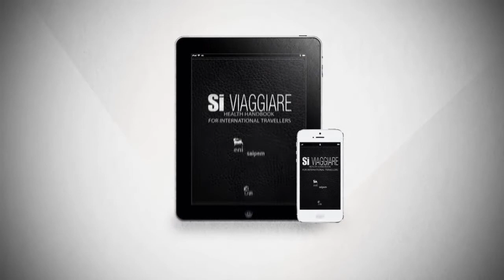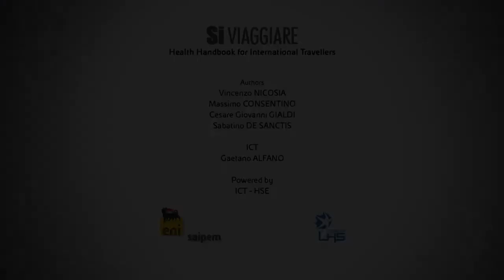SI VIAGGIARE (ENG)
Useful advice for travellers.
The SAIPEM SI VIAGGIARE application includes an exhaustive guide to Travel risks, Climate risks and Infectious risks divided according to pathogen, as well as vital information regarding vaccinations and chemoprophylaxis with a practical alert system to remind travellers to get their injections or boosters. The application also comes with a series of information sheets for countries everywhere in the world, including facts on religion, language, climate and preventive health measures, to say nothing of a rich gallery of unique images.
 Finally, the "Around me" function allows travellers to find geolocalised information, and there is a fun quiz to check your knowledge of travelling.

Country data.
The SAIPEM SI VIAGGIARE application includes practical country fact sheets with information of a general character for the destination, such as language and religion, health (i.e. risks of infection, mandatory and recommended vaccinations, the most frequent illnesses) and advice on the correct behaviour to adopt.

Prophylaxis
 With the SAIPEM SI VIAGGIARE application travellers can create alerts for the preventive measures prescribed before, during and after the trip. The user can insert the name of the preventive measure and define when and how to take the prescribed medicine on the basis of the instructions given by the doctor (i.e. every day after meals and on an empty stomach).

"Around me", "My diary" and "Quiz"
The "Around me", "My diary" and "Quiz" functions included in the SAIPEM SI VIAGGIARE application are designed to facilitate travel management even further. Indeed, thanks to the "Around Me" function it will be possible to find some essential information such as the addresses of clinics or police stations in the country being visited. "My diary" allows travellers to keep a note of the most interesting places visited, such as restaurants, so that they can return to them on other occasions and share them with other users. Last but not least, the "Quiz" is an interactive game that tests personal knowledge of the issues addressed in the application.